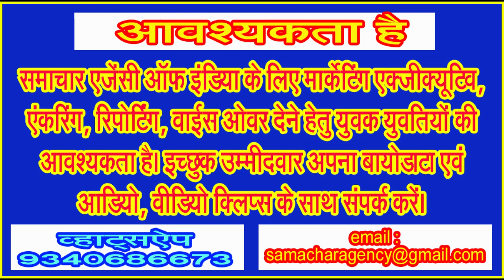15 फीट के असुरक्षित गड्ढ़ों के बीच रेलवे ने पितृपक्ष के अंतिम दिन आरंभ करवा दिया रैक प्वाईंट!